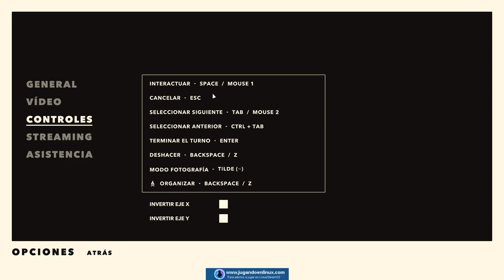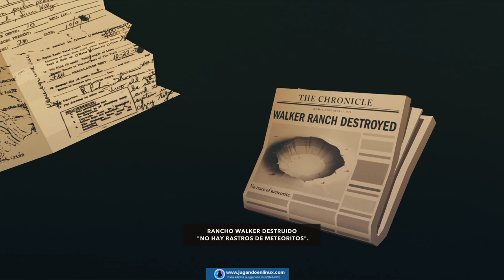Overland, estrategia por turnos indi en el que tendremos que ser muy perros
Overland, un juego nativo para GNU/Linux de estrategia por turnos en los que podemos jugar como perretes, así que había que probarlo.